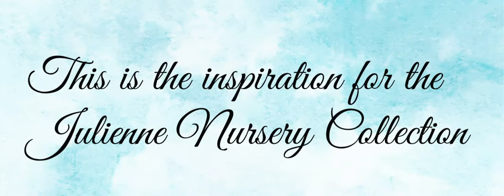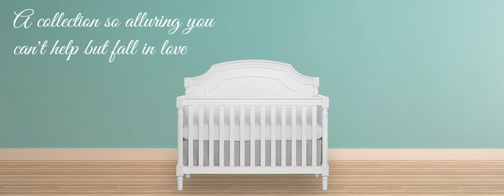Evolur Julienne Collection - A tribute to French Country artisan craftsmanship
Bring a bit of the French countryside inside with the alluring Julienne 5-in-1 Convertible Crib. Inspired by French Country Artisan Craftsmanship, the Julienne features traditional Lanarkshire wood crown molding, floral leaf square rosettes, fluted post legs & tapered pedestal feet.

Constructed out of kiln-dried hardwood with hardwood veneers, the Julienne is built to last and is truly a lifetime investment. We believe in creating furniture that adapts to your growing child. The Julienne 5-in-1 Convertible Crib does exactly that.

The Julienne features 3 mattress height settings that can be adjusted depending on our child. Set it at its highest setting during the newborn months and lower it as your child starts to pull up and stand. It converts to a toddler bed with our conversion kit (sold separately) and daybed. Add our wooden bed frame (sold separately) to convert it into a full-size bed.

The Julienne is available in upholstered and non-upholstered versions. The Antique Mist and Cloud finishes feature upholstery on the headboard constructed from beautiful, stain-resistant, woven, linen-like fabric. The Brushed White finish features a full-panel headboard without upholstery.

At Evolur, safety is always our No.1 priority - Our cribs are built to the highest safety standards that meet/exceed those set by the CPSC, JPMA and ASTM. Each of our cribs undergoes rigorous testing by independent laboratories for compliance with all US and Canadian crib regulations.

Pick coordinating pieces from our Evolur Julienne Collection like the double dresser, tall chest, hutch/bookcase and nightstand to create a timeless nursery.